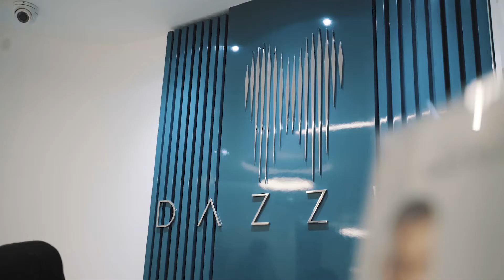DAZZLE - د. صالح الرويح - عيادة دازل